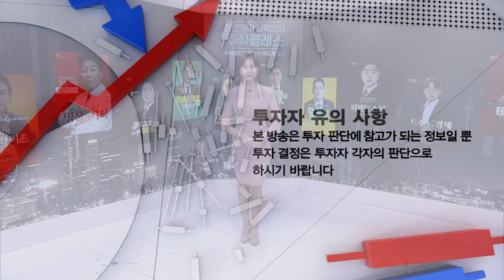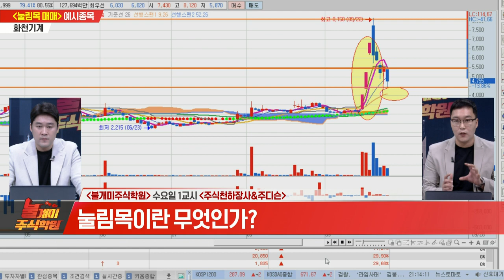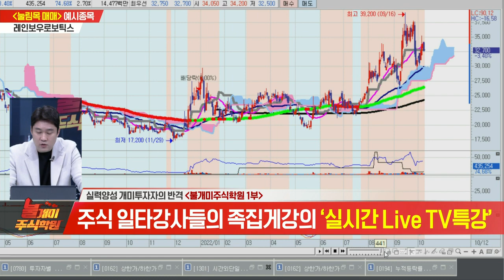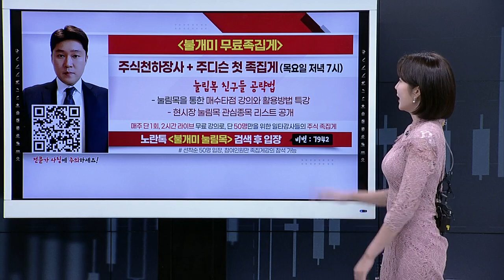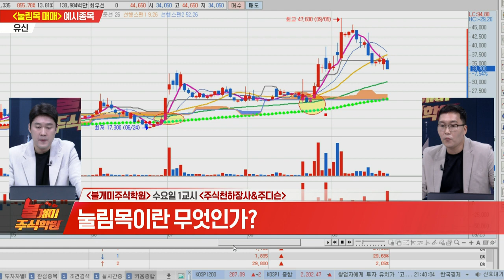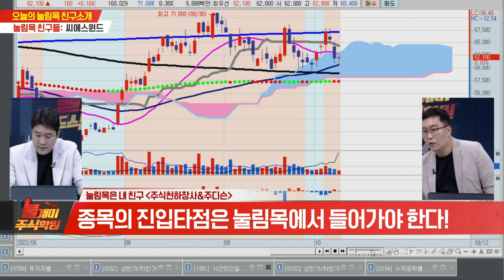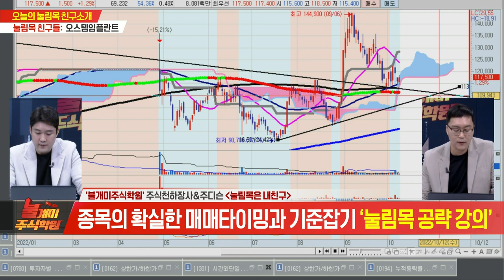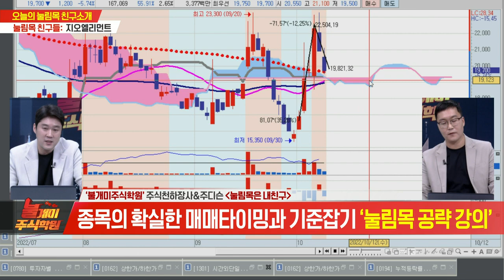불개미 주식학원 1교시 20221012